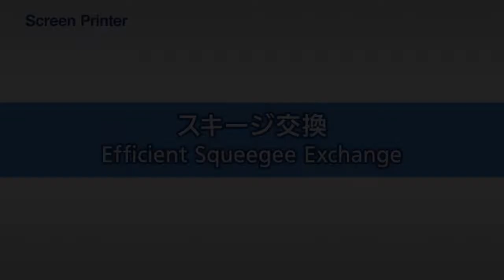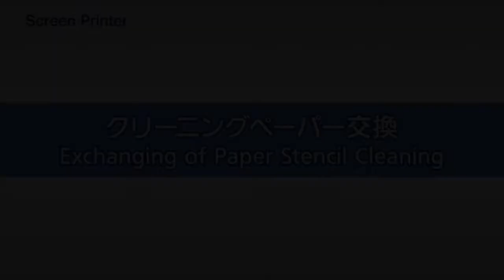Panasonic SPV Screen Printer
The revolutionary SPV transforms the traditional production model by supporting a myriad of options to print multiple 350x300mm (M-size) boards simultaneously. Complementing the versatility is a feature set rich with changeover options and an inherent print-clean cycle of 10 seconds.